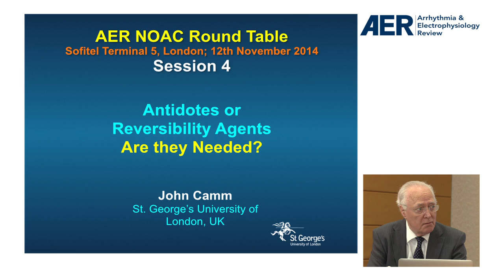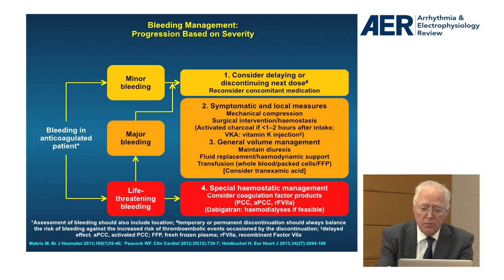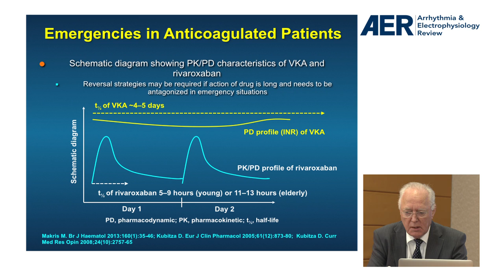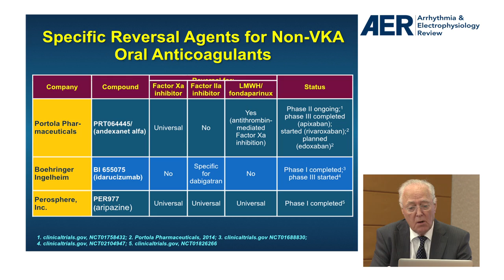Radcliffe Cardiology - NOAC RTD - Session 4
Antidotes for NOAC drugs